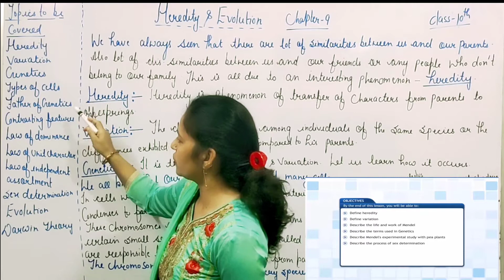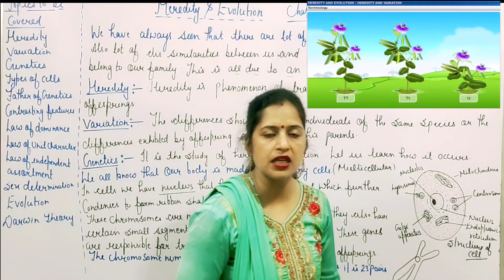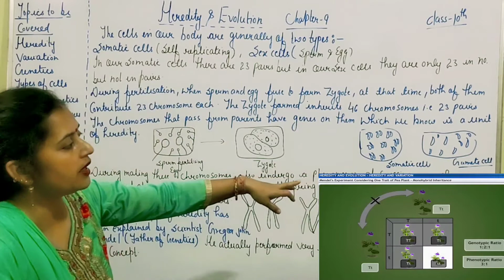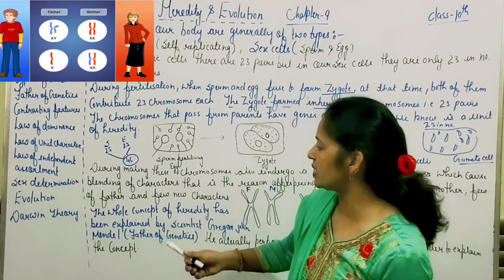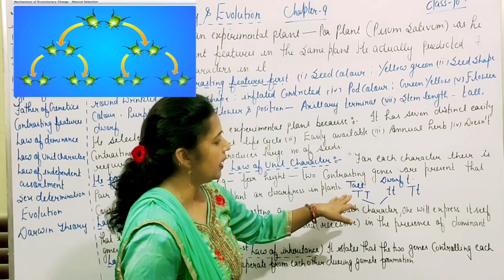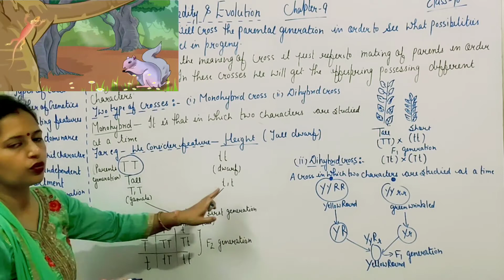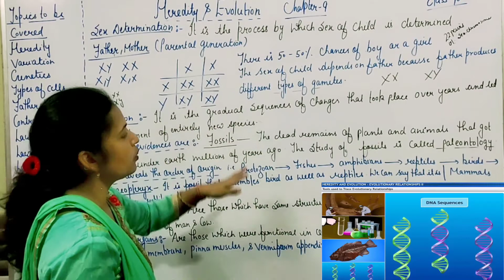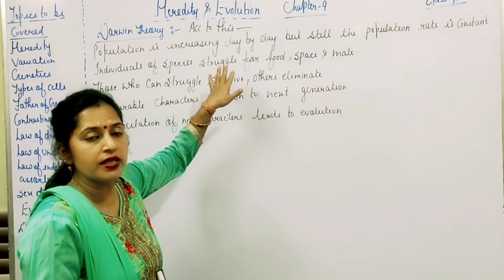•HERIDITY & EVOLUTION || CLASS- 10 ||CHAPTER- 9|| FULL CHAPTER.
Hello students
This is full chapter  video of chapter- 9 of class-10 Biology.

➡️HERIDITY BY VARIATION
➡️ GENETICS.
➡️CONTRASTING FEATURES
➡️LAW OF DOMINANCE
➡️LAW OF UNIT CHARACTER.
➡️LAW OF INDEPENDENT ASSORTMENT.
➡️SEX DETERMINATION.
➡️ EVOLUTION.
➡️DRAWIN THERORY.
We cover all the whole syllabus from class 9th to 12th of CBSE , NCERT& ICSE. Also we give coaching for neet/IIT and many other competitive exams. We are committed to give best live online classes to students for their bright future.
Moreover No one helping us regarding edu aps clases any  help we doing this ...
If you appreciate our hard work , so you can donate according to yourself so that by that donation , free video launch in much more interactive  way to the society , donation is according to your choice .

For any quarry regarding the video lectures or for any other work.

Also check us on Facebook- Aps_classes.
                                  Thanks